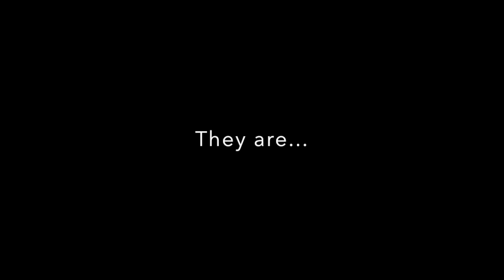New Music Coming!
A new EP is coming soon with both instrumental and vocal music with my friend Jeff. We're calling ourselves "The Cycle" for this project and hope to have 6 songs completed soon.

I'd like to take the opportunity to break down some of the recording and mixing techniques when I come across something that I think will add value out there.